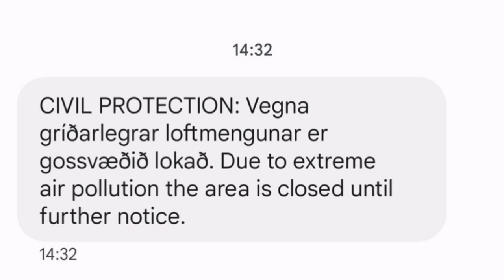Why Litli-Hrútur Eruption Site Is Closed, Iceland Fagradalsfjall Meradalir Volcano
The eruption started around 16:40 on July 10. Then a crack opened, whose main direction is approx. N30°E from the eastern slope of Litla-Hrút with a direction towards Keili. The crack was in four diagonal pieces with a combined length of 700-800 m.

The eruption increased during the first hours and probably reached its peak around 21. Then it started to reduce again. When it was at its peak between 19 and 22 it was considerably more powerful than the initial phase of the eruption in August last year and many times more lava flow than in the initial phase of the eruption in 2021. Gas emissions were high and vegetation was burning at the edges of the lava.

The eruption subsided significantly on the night of July 11, and the activity moved mostly to one crater north of the middle of the fissure, 300-400 m northeast of Litla-Hrút. The lava flows to the south, along Litla-Hrút and out onto the lava to its east.
Lava flow measurements

A group from the Institute of Natural Sciences and the Institute of Earth Sciences flew over the eruption centers around 18 yesterday, on July 11, and took vertical aerial photographs of the lava with the Natural Science Institute's Hasselblad camera. A land model has now been created based on the images and by comparison with a land model (Iceland's DEM), a difference map has been calculated that shows the thickness of the lava. The results of the measurements are that at 18, about 25 hours after the start of the eruption, the volume of the lava was 1.7 million m3, which corresponds to the average lava flow during these 25 hours being about 18-20 m3/s. The flow was highest the night before and probably the maximum flow was over 50 m3/s. The lava flow was probably close to 15 m3/s on the afternoon of July 11th.

Measurements of chemical composition

The lava that came up at the beginning of the eruption at Litla Hrút is of a similar type to the lava that came up at the end of the 2021 eruption and the one that erupted in August last year. For example, the concentration of MgO is comparable and the ratio of K2O/TiO2 is almost the same (see graph). The lava also contains crystals that shed light on changing crystallization conditions.

Chemical composition of lava:
MgO wt.% = 8.5
K2O/TiO2 = 0.26

The chemical composition of the gas is also comparable to that at the beginning of the 2022 eruption, with a relatively high concentration of carbon dioxide (CO2) that probably accumulated in the run-up to the July 10 eruption.

Gas emission

5.4 – 11.5 ktons / day SO2
7.1 – 15 ktons / day CO2

These results therefore indicate a connection with the eruption that characterized most of the 2021 eruption, but also the eruption that erupted in 2022. What the exact relationship between these eruptions is calls for more detailed research. It is interesting to note that there is no immediate bubble similar to the one that occurred during the initial phase of these events in March 2021.